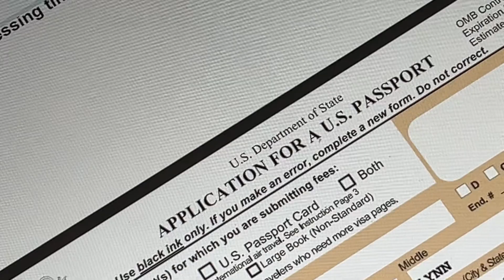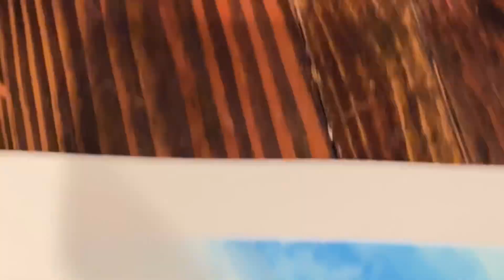December 2023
The month in review, gonna try and do this all next year 💖